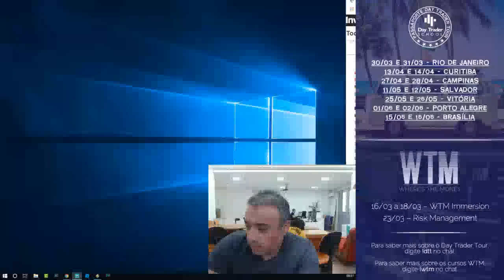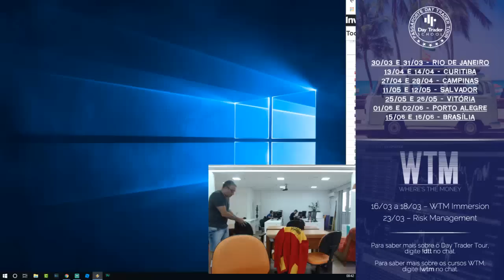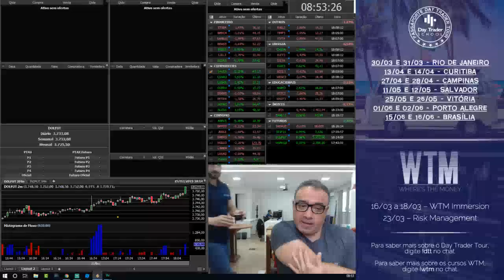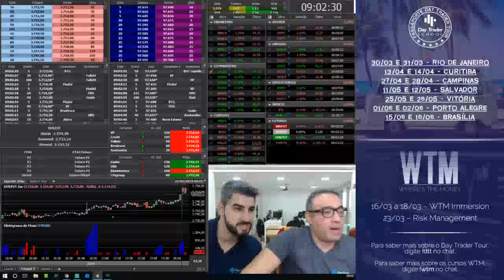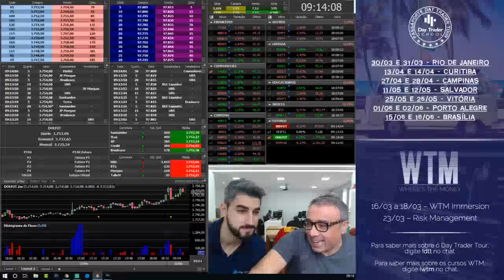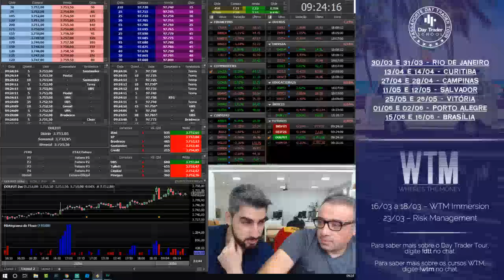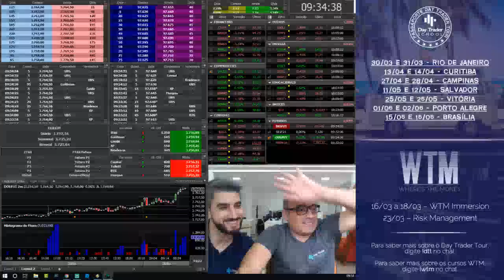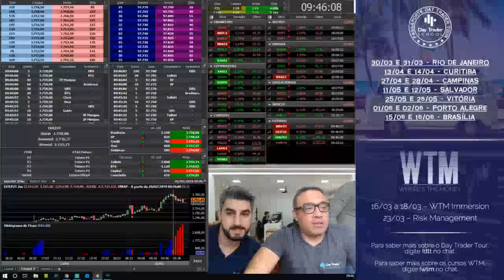Rádio ZY Day Trader - Roberto Campos Neto depõe no Senado (26/02/19)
Quer aprender a investir? Então siga esses 3 passos.

2. SEGUE A GENTE NO INSTAGRAM

Idealizada por operadores profissionais de mercado, a rádio foi concebida com o objetivo de fornecer uma narração isenta e em tempo real do mercado financeiro para todos os seus participantes. Sejam traders profissionais ou iniciantes, gestores, investidores de longo prazo, entusiastas e curiosos. Todos podem sintonizar e acompanhar a narração do mercado, assim como acontecia antigamente na época dos pregões viva-voz.

A narração tick a tick das cotações é ideal para quem está longe da tela mas gostaria de continuar ligado aos acontecimentos do mercado. Assim como para quem já opera e gostaria de um reforço na leitura e dos eventos do mercado. Além de quem opera sozinho, e gostaria de companhia na hora das operações e tomadas de decisão.

O operador do mercado de dólar há mais de 24 anos, Marco Prado (também conhecido como Kim no mercado financeiro) será a sua voz matinal todos os dias durante a parte matinal do pregão.

Venha você também sintonizar e fazer parte da rádio que toca o mercado!